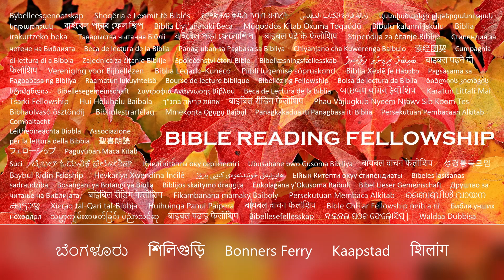"Kinh thánh nói gì?" Series - Chủ đề: Tiền định, Phần 8: Công vụ 13 (Việt Nam)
Sự cứu rỗi thời kỳ cuối cùng. 👉 Đăng ký @ và nhấn biểu tượng chuông 🔔bên cạnh nút đăng ký để nhận thông báo về các video Đọc Kinh Thánh và các bài hát Cơ đốc mới nhất của chúng tôi.

“Dân ngoại nghe lời ấy thì vui mừng, tôn vinh đạo Chúa; và bao kẻ đã được định sẵn cho sự sống đời đời đều tin.”
Công vụ 13:48

Chúa Giêsu nói trong Ma-thi-ơ 11:28-30:
"Hãy đến với ta, tất cả những ai vất vả và gánh nặng, và ta sẽ cho các ngươi được nghỉ ngơi. Hãy mang lấy ách của ta và học theo ta; vì ta hiền lành và khiêm tốn trong lòng: và các ngươi sẽ tìm thấy sự yên nghỉ cho tâm hồn mình. Vì ách ta dễ chịu và gánh ta nhẹ nhàng.”

Và trong Thi Thiên 34:18:
“Chúa ở gần những người có tấm lòng đau khổ, và cứu vớt những ai có tâm hồn thống hối.”

Còn việc cho Chúa một cơ hội thì sao? Hãy bước đi với Chúa và phó thác mọi rắc rối, đau khổ của bạn cho Ngài. Hãy để Ngài dẫn dắt con đường của bạn và thấy những lời hứa của Ngài trở thành hiện thực trong cuộc đời bạn.

Công vụ 13:
1 Trong Hội Thánh tại An-ti-ốt có một số tiên tri và giáo sư; như Barnabas, và Simeon được gọi là Niger, và Lucius người Cyrene, và Manaen, được nuôi dưỡng cùng với Herod the tetrarch, và Saul.

2 Khi họ hầu việc Chúa và kiêng ăn, Đức Thánh Linh phán: Hãy biệt riêng Ba-na-ba và Sau-lơ cho ta để làm công việc ta đã kêu gọi họ làm.

3 Sau khi họ kiêng ăn, cầu nguyện và đặt tay trên các ông, họ liền cho đi.

4 Vậy, được Đức Thánh Linh sai đi, họ đi đến Sê-lơ-ki-a; và từ đó họ đi thuyền đến Síp.

5 Khi đến Sa-la-min, họ rao giảng lời Đức Chúa Trời trong các hội đường của người Do Thái, và họ cũng có Giăng làm phụ tá của họ.

6 Khi họ qua cù lao đến Paphos, họ gặp một thầy phù thủy, một tiên tri giả, một người Do Thái, tên là Barjesus:

7 Đó là với phó của đất nước, Sergius Paulus, một người đàn ông thận trọng; người đã gọi Ba-na-ba và Sau-lơ đến để mong được nghe lời Đức Chúa Trời.

8 Nhưng thầy phù thủy Ê-ly-ma (theo cách giải thích tên của ông ta cũng vậy) đã chống lại họ, tìm cách xua đuổi vị phó tướng khỏi đức tin.

9 Sau-lơ, cũng gọi là Phao-lô, được đầy dẫy Đức Thánh Linh, để mắt đến người.

10 Và nói rằng: Hỡi kẻ đầy mọi sự quỷ quyệt và mọi điều hung ác, con của ma quỷ, kẻ thù của mọi sự công bình, ngươi cứ làm hư đường lối ngay thẳng của Chúa luôn sao?

11 Nầy, bây giờ tay Chúa giáng trên ngươi, ngươi sẽ bị mù, không thấy mặt trời trong một thời gian. Và ngay lập tức có một màn sương mù và bóng tối bao phủ anh ta; và anh ấy đã đi khắp nơi để tìm kiếm một số người để dẫn dắt anh ấy bằng tay.

12 Quan phó chứng kiến sự việc đã xảy ra thì tin, lấy làm lạ về đạo lý của Chúa.

13 Khi Phao-lô và đồng đội của ông rời Pa-pho, họ đến Perga ở Pamphylia; và John rời họ trở về Giê-ru-sa-lem.

14 Nhưng khi rời Bẹt-ga, các ông đến An-ti-ốt xứ Bi-si-đi, vào hội đường vào ngày sa-bát và ngồi xuống.

15 Sau khi đọc luật pháp và các sách tiên tri, những người cai nhà hội sai người đến nói với họ rằng: Thưa các ông, thưa anh em, nếu các ông có lời khuyên nhủ dân chúng nào, hãy cứ nói đi.

16 Phao-lô đứng dậy, giơ tay ra hiệu và nói: “Hỡi người Y-sơ-ra-ên, và những ai kính sợ Đức Chúa Trời, hãy tiếp kiến”.

17 Đức Chúa Trời của dân Y-sơ-ra-ên đã chọn tổ phụ chúng ta và tôn cao dân tộc này khi họ còn là khách lạ ở đất Ai Cập, và Ngài đã giơ tay cao đưa họ ra khỏi đó.

18 Và khoảng thời gian bốn mươi năm, ông đã phải chịu đựng cách cư xử của họ trong vùng hoang dã.

19 Và khi ông đã tiêu diệt bảy dân tộc trong xứ Chanaan, ông đã bắt thăm chia đất đai của họ cho họ.

20 Sau đó, Ngài ban cho họ các thẩm phán trong khoảng thời gian bốn trăm năm mươi năm, cho đến thời đấng tiên tri Sa-mu-ên.

21 Sau đó, họ mong muốn có một vị vua. Đức Chúa Trời ban cho họ Sau-lơ, con trai của Cis, một người thuộc chi tộc Bên-gia-min, trong thời gian bốn mươi năm.

22 Khi phế bỏ Đa-vít, Ngài lập Đa-vít làm vua của họ; Người cũng làm chứng cho họ rằng: Ta đã tìm được Đa-vít, con trai Gie-sê, là người vừa lòng ta, người sẽ làm trọn mọi ý muốn ta.

23 Trong dòng dõi người này, theo lời hứa của Ngài, Đức Chúa Trời đã dấy lên Đấng Cứu Thế là Đức Chúa Giê-su cho dân Y-sơ-ra-ên.

24 Khi Giăng rao giảng lần đầu tiên trước khi Ngài đến làm báp-têm tỏ lòng ăn năn cho toàn dân Y-sơ-ra-ên.

Tiếp.

Âm nhạc: "Anh ấy yêu tôi" của Tom Fetke

Ê-sai 55:11:
“Lời nói của ta cũng vậy, đã ra khỏi miệng ta, thì chẳng trở về luống công, nhưng chắc sẽ làm trọn điều ta muốn, và thuận lợi công việc ta đã sai khiến nó.”